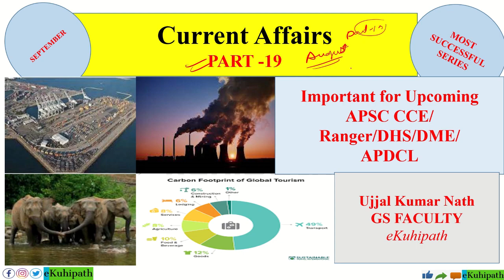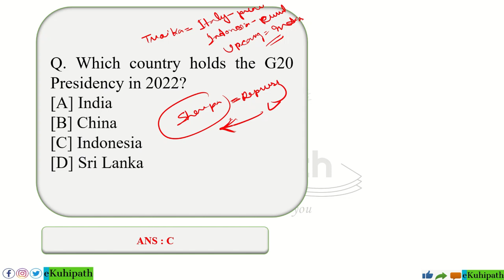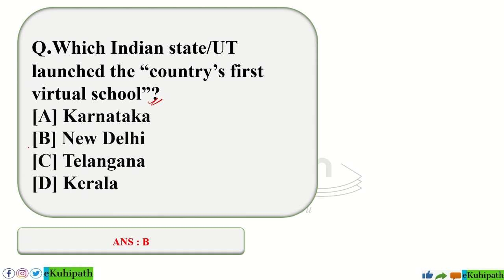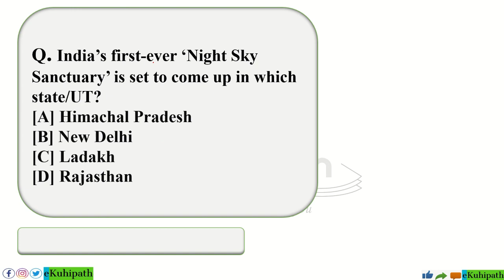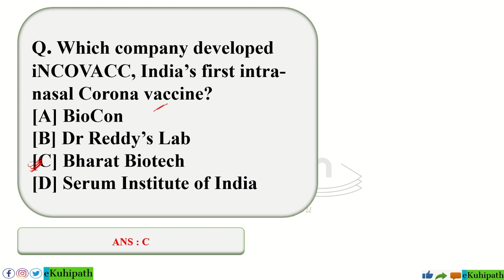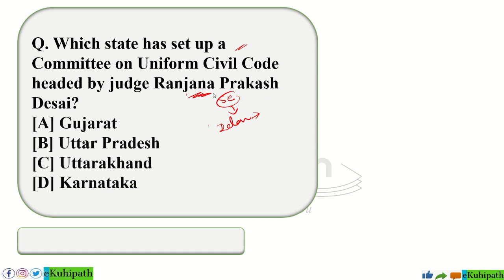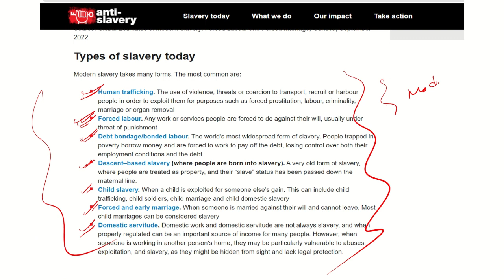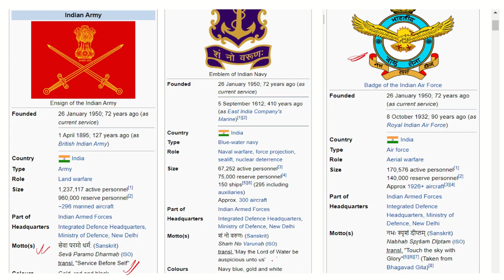Current Affairs September | Part 19 | Most Imp CA for APSC CCE, DHS, APDCL, TET exams | 50+ MCQ| P 1